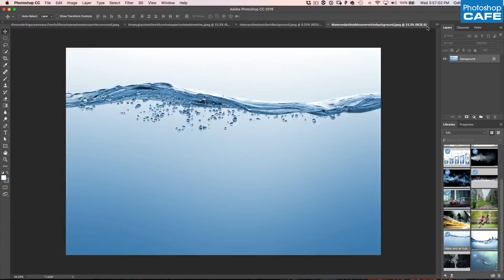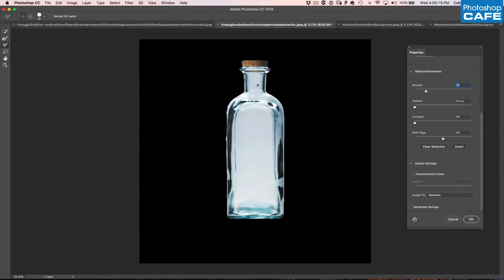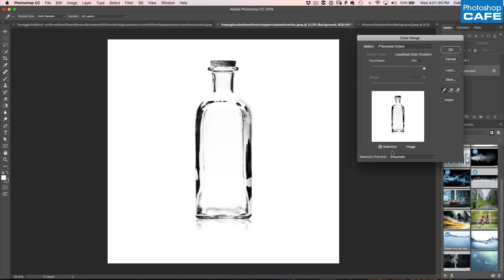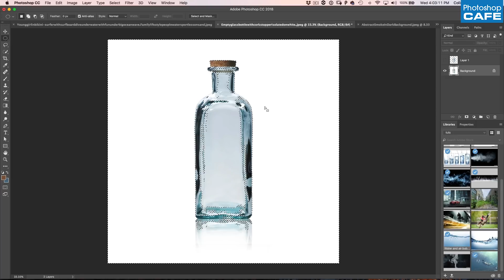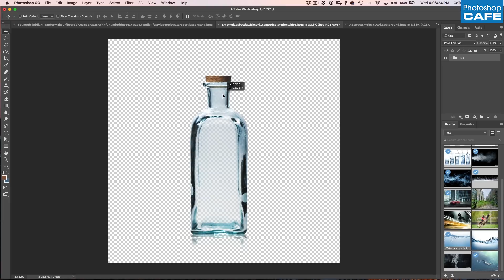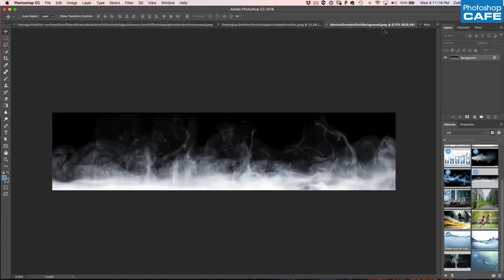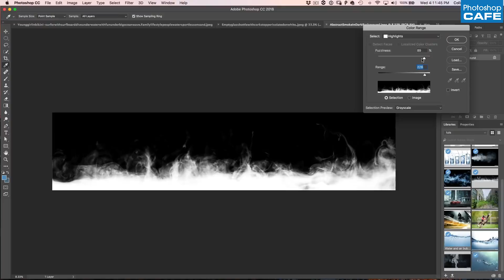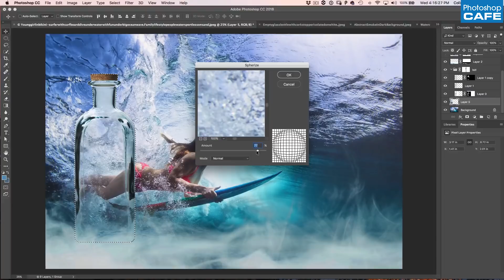Extract GLASS + SMOKE: Transparent selections in PHOTOSHOP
How to cut out glass, smoke and liquids in Photoshop. Colin Smith shows you how to select semi transparent objects in Photoshop and mask them to make them see through. This Photoshop tutorial will get you clean results and it's easy to follow along, step by step.

See the written steps and grab the photos used in this tutorial